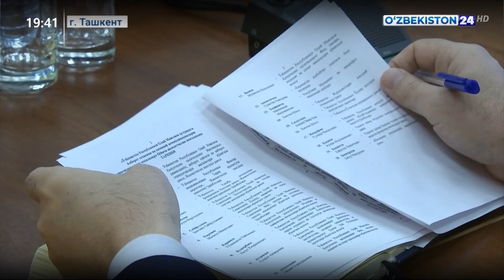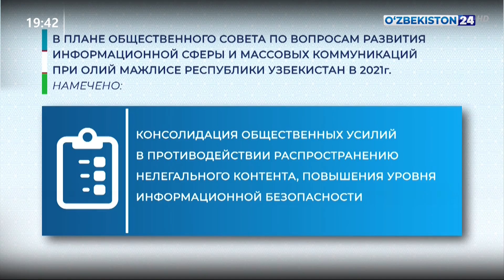Заседание Общественного совета по вопросам развития информационной сферы и массовых коммуникаций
Заседание Общественного совета по вопросам развития информационной сферы и массовых коммуникаций при Олий Мажлисе Республики Узбекистан